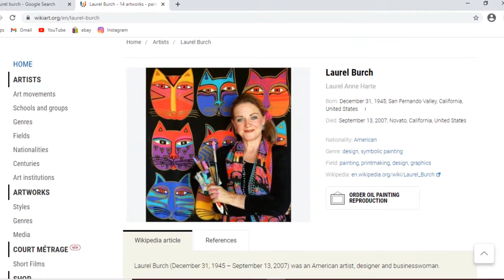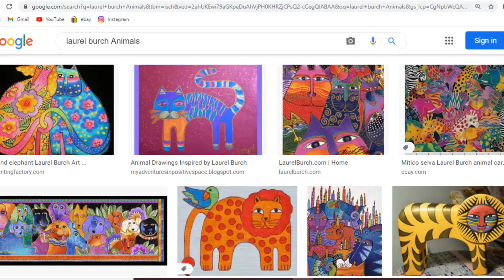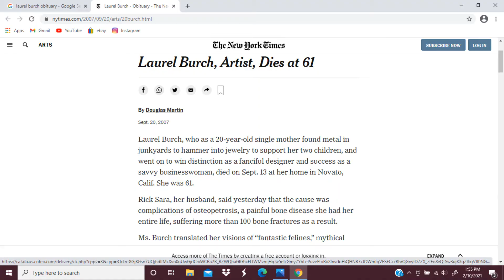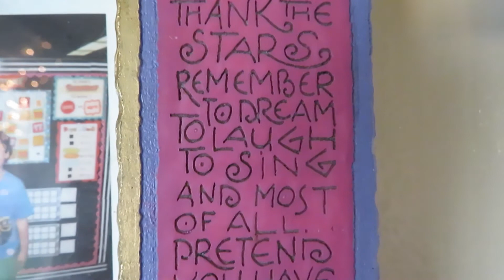Laurel Burch Show and Tell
Laurel Burch is one of my favorite artists and I wanted to share her story and show some items I have collected of hers over the years from thrift store adventures.